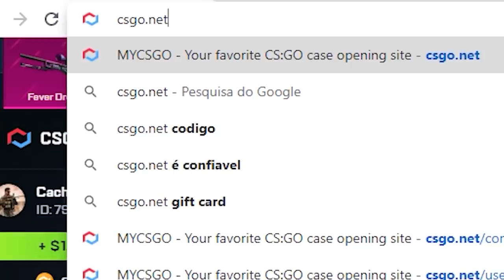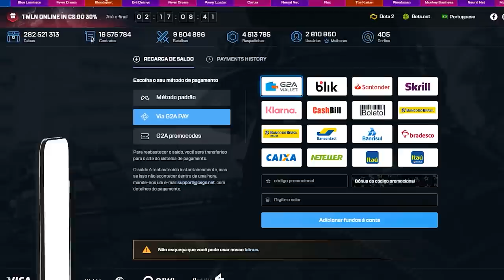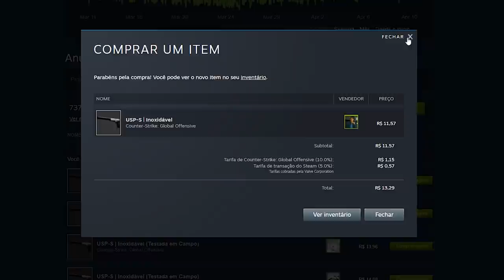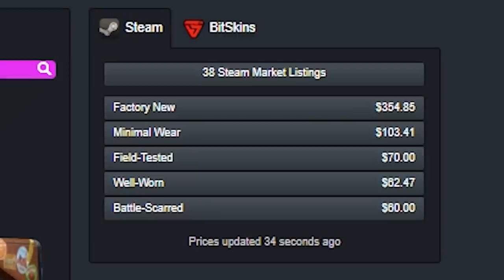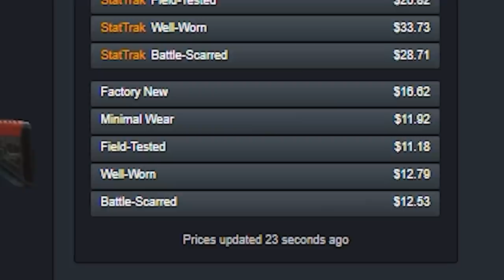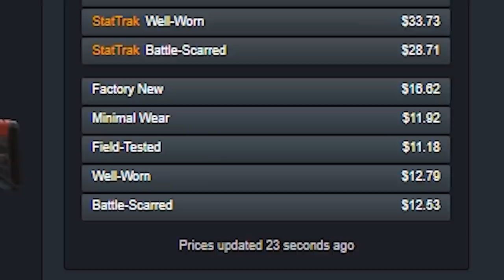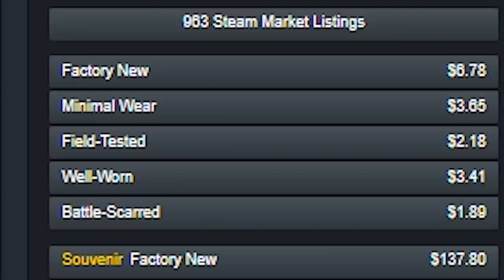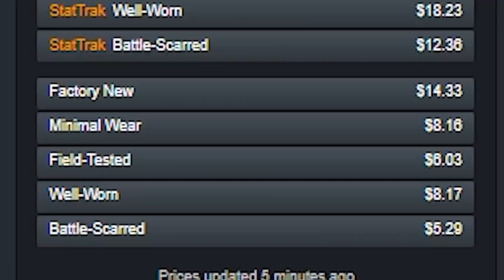Essas SKINS estão sendo ABANDONADAS! Não deixe que isso aconteça...